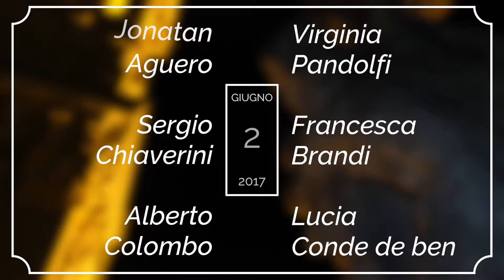show artisti (2 giugno 2017) - 2° San Pellegrino Tango Festival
2° SAN PELLEGRINO TANGO FESTIVAL: 1-4 GIUGNO 2017

2 giugno 2017
Casinò Municipale di San Pellegrino Terme (BG)

show artisti:
Sergio Chiaverini & Francesca Brandi / Alberto Colombo & Lucia Conde De Ben/ Virginia Pandolfi & Jonatan Aguero